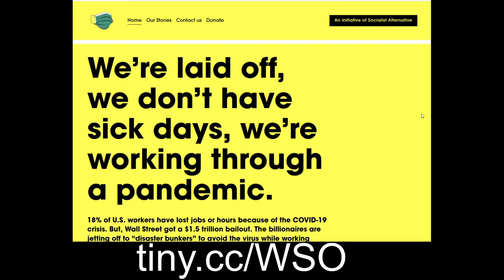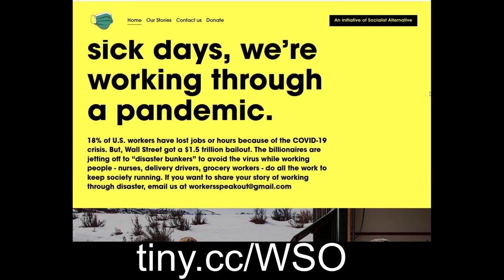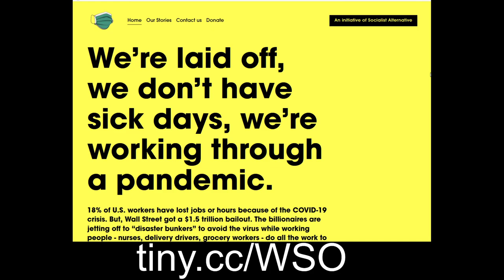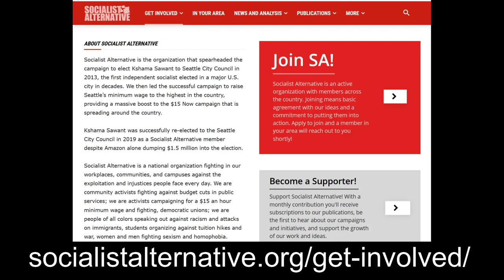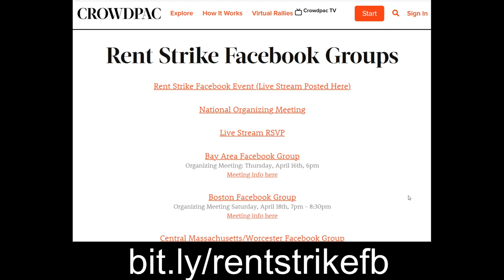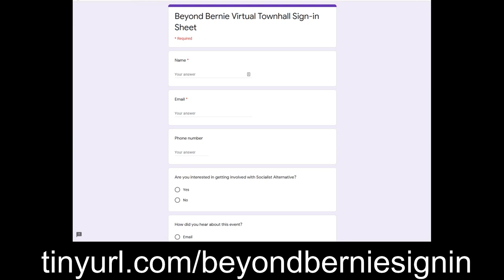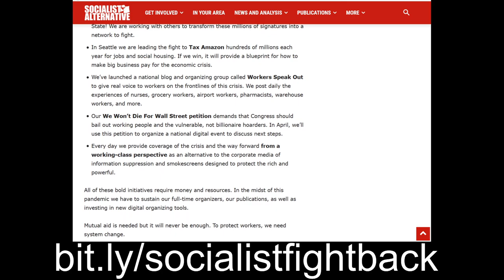Beyond Bernie: What Next for the Political Revolution?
Get involved with the Workers Speak Out FB Group or your local rent strike FB group

***Speakers***
Kshama Sawant, Socialist Alternative Seattle City Council Member
Benjamin Dixon, Author/journalist/activist with the North Star Host of the Benjamin Dixon Podcast
Tyler, Minneapolis Postal Worker and Labor for Bernie Organizer
Rebecca, Chapter Coordinator for Pittsburgh Students for Bernie

Bernie has dropped out, but the political revolution must continue. Our movement can’t back Biden. He mocked policies like medicare for all, even as COVID now poses a dire threat to working class people who lack access to healthcare. Now Biden and the Democratic Party establishment are glossing over credible allegations of sexual assault, implicitly validating Trump as the “Predator-in-Chief” in the process. If two scandal ridden, billionaire backed, aging white men are the best candidates US capitalism can produce, working people need an alternative.

In this situation, we need an organized struggle against the billionaire hoarders now more than ever. We are facing the unprecedented dual crises of the coronavirus pandemic and an economic depression. Tens of millions have lost their jobs, workers are getting sick and dying because of a reckless lack of testing and protective equipment, our private healthcare system is wholly unequipped to respond, and millions are unable to make rent and mortgage payments. Students and young people who played a crucial role in building the Bernie movement are adapting to online classes, facing mass evictions from University dorms, and are figuring out how to pay for tuition, room and board when many have lost on campus and part-time work. Meanwhile, billionaires are making record profits and corporations have received tens of billions in bailouts.

Workers are organizing across the country for PPE and hazard pay. We need to continue this work, and fight the reopening of the economy until we have mass testing and contact tracing capacity to prevent a second and more deadly wave of the virus. This must be coupled with a massive expansion of unemployment benefits, guaranteed to *all* workers immediately (including undocumented immigrants).

At the same time, tenants are organizing as part of the Rent Strike 2020 movement to demand a cancellation of all rent, mortgage and utility payments for the duration of the crisis.

Sanders supporters should take these efforts up energetically, and out of it we can build a strong working class movement that can fight for Medicare for All, a Green New Deal, the rest of Bernie’s program, and much more. It is clear the Democratic Party leadership will do everything they can to sabotage these efforts.

This meeting will deal with questions like: should socialists vote for Biden? How can Bernie activists organize in our communities under current social distancing measures? What's the path to a new working class party?